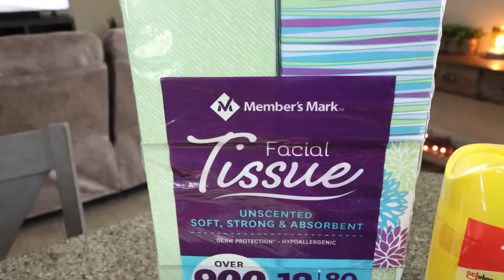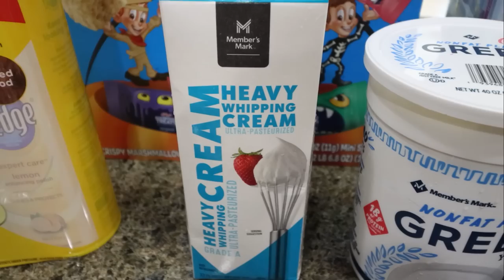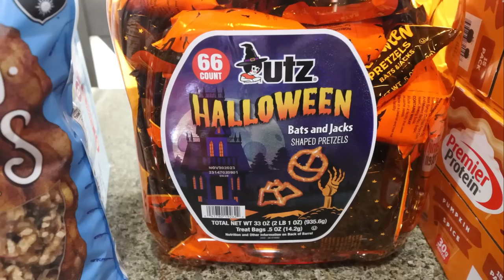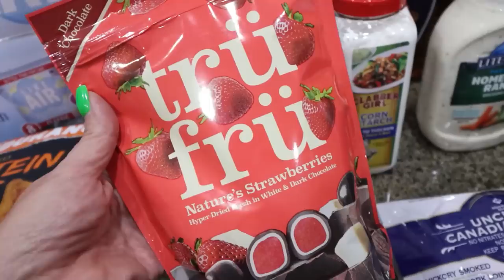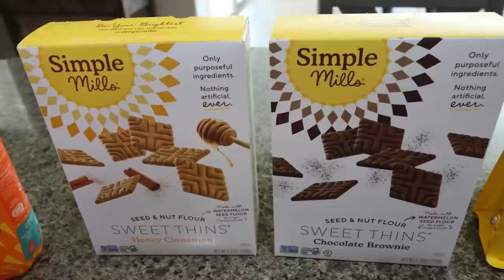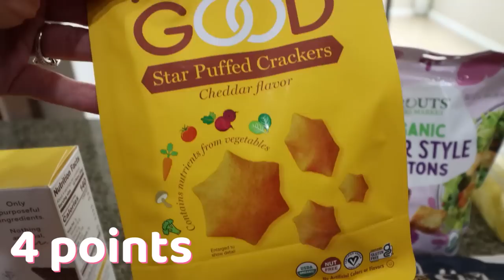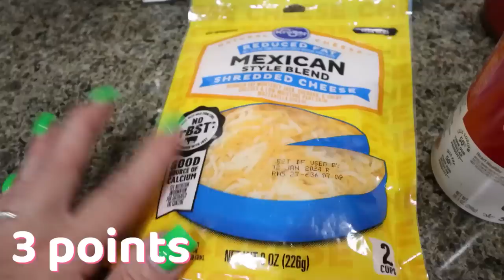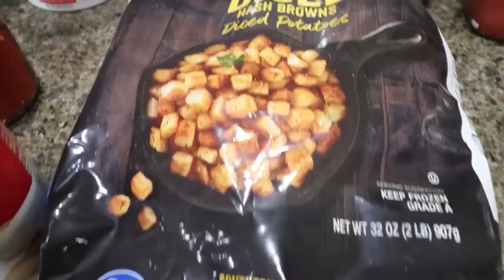MASSIVE $500 WW GROCERY HAUL FROM 3 STORES!! - POINTS INCLUDED - WEIGHT WATCHERS!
HAPPY SATURDAY! I have a MASSIVE grocery haul from 3 stores!! Enjoy!

$30 OFF!!

🎉NUTRITION CHANNEL!!!

Code- jennswwjourney

Code- jennswwjourney